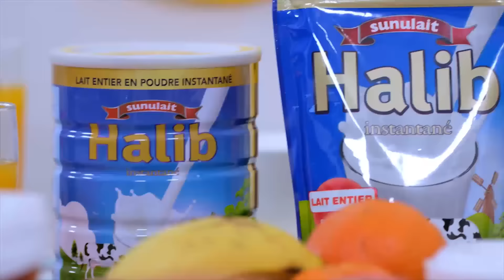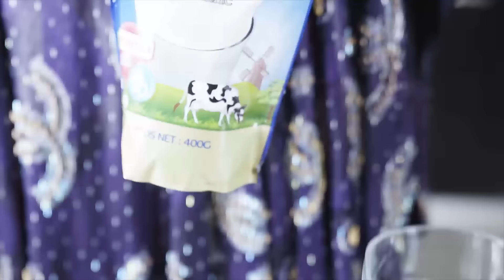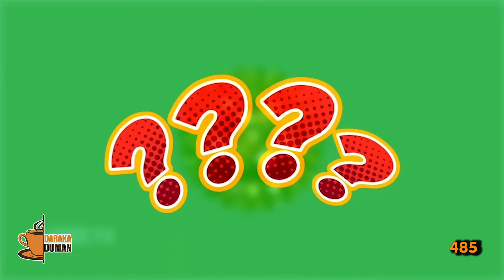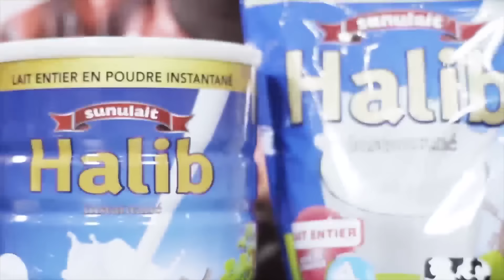Daraka Duma avec Kadidiatou Aya DJIRE